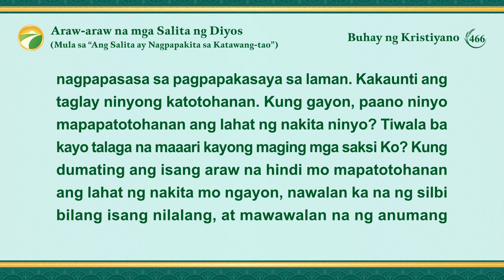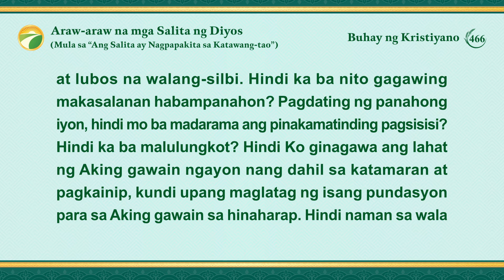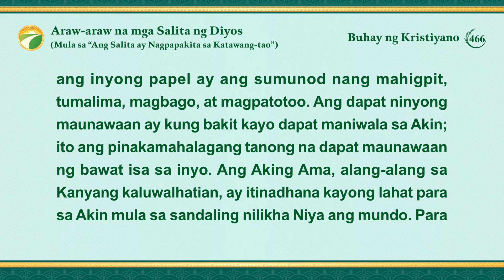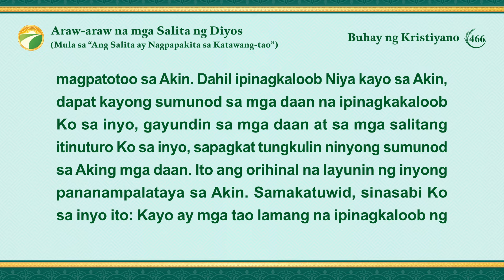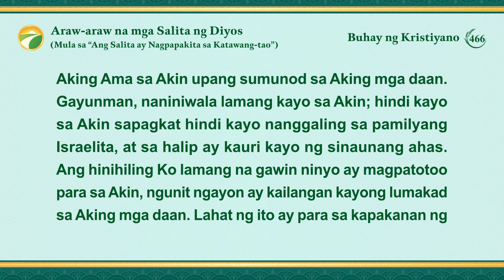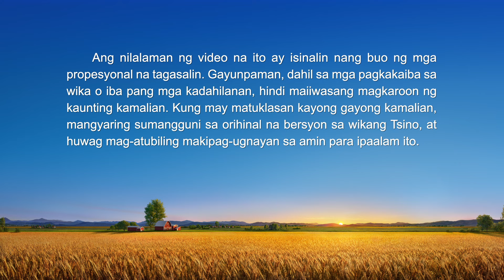Araw-araw na mga Salita ng Diyos: Pagpasok sa Buhay | Sipi 466